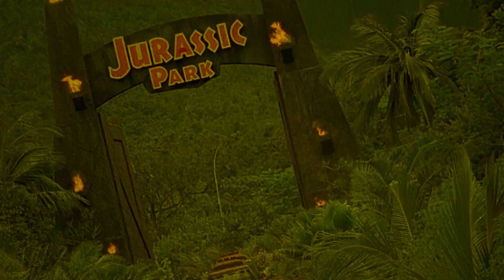Flesh-Eating Mothers | Movie Review | 1988 | Vinegar Syndrome | Horror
Suburban housewives turn into vicious cannibals after committing adultery with the neighborhood womanizer.

Movie Review for Flesh-Eating Mothers.